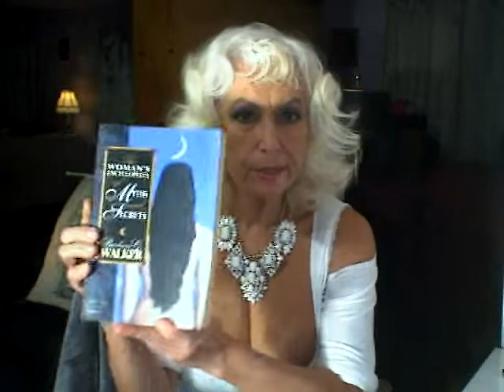97-SEX, SPIRIT, PATRIARCHY CULTURE OF DEATH NEGATIVE VIEW ON SEX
PEOPLE ARE DESPERATE FOR ANSWERS ON SEX--THEY CLIC ON MY SEX RELATED VIDEOS THE MOST--WHAT IS PATRIARCHY?  THE SPIRIT IS ONE OF HATE-OF STEALING, KILLING & DESTROYING-DR BRYAN SYKES EXPLAINS IN HIS BOOK 'ADAM'S CURSE - A FUTURE WITHOUT MEN' HOW MALES ARE FORMED-ALL FETUSES BEGIN AS FEMALES, BUT WHEN A CERTAIN FETUS IS THE SIZE OF A GRAPEFRUIT SEED, CERTAIN CHANGES OCCUR WHERE REPRODUCTION IS SHUT DOWN & THE ENERGY DEVELOPS OTHER AREAS-THEY ARE INDEED EQUIPPED TO FIGHT & PROTECT WHO THEY LOVE (BUT IN A DEMONIC WORLD THEY ARE NOT PROTECTING BUT KILLING WOMEN & CHILDREN.) MEN TAKE GREAT RISKS, ARE EVEN CARELESS OR RECKLESS BECAUSE OF THIS BOLD CHEMICAL COURAGE--TESTOSTERONE--& THEY NEED THIS CHEMICAL TO PROTECT THEIR FAMILIES, BUT IT ALSO PUTS THEM AT GREAT RISK. THIS IS NOT A PROBLEM IN BIOLOGY AS ONE MAN'S SPERM CAN IMPREGNATE NUMEROUS WOMEN, WHILE WOMEN CAN ONLY HAVE ONE CHILD A YEAR.  YOU MIGHT SAY HUMAN MALES ARE 'REDUNDANT.'  FEMALES HAVE THE MATERNAL INSTINCT--NURTURING, CARING--WHICH IS HARDER TO FIND IN MEN-THAT IS WHY WHEN MEN RULE THE WORLD WE LIVE IN A HELLISH SOCIETY.  (IMO I BELIEVE IN THE MYTH THAT PORTRAYS ONE THIRD OF THE ANGELS IN HEAVEN GOING WITH SATAN--I THINK THIS IS ONE THIRD OF MALES FOLLOWING THE SPIRIT OF SATAN, TWO THIRDS ARE NOT POSSESSED.)

(THIS SEQUENCE OF VIDEOS, 12-18-18, IS TALKING ON WHY OUR SOCIETY IS SO NEGATIVE TOWARD SEX--IT'S PATRIARCHY-RULE OF THE FATHER, THE CULTURE OF DEATH-THEY HATE ANYTHING TO DO WITH LOVE & THEY LOVE ANYTHING TO DO WITH DEATH-WAR, VIOLENCE, EXPLOITATION, STEALING, KILLING & DESTROYING--BUT SEX IS BAD BECAUSE TO DEMONICS, IT'S DANGEROUS BECAUSE OF LOVE-THERE'S A CHANCE LOVE MIGHT ENTER INTO IT.)

THE SPEAKER IS GURU RASA VON WERDER, OF THE UNIVERSITY OF MOTHER GOD CHURCH, FORMERLY KNOWN AS KELLIE EVERTS--THE LADY WHO STRIPS FOR GOD & DANCES TO SAVE MEN'S SOULS.